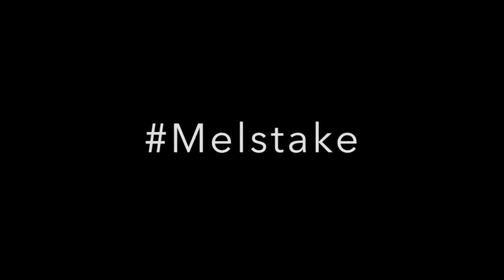I know you don't want to hear this Melstake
Eating right and exercise is how you look and feel good. SO ANNOYING!

For 1-on-1 Life Coaching privately with Mel, try a Sample Session

For accountability and group coaching and support as you work toward your goals, Join "BOB" (Beyond Our Bullshit).. a group that will push you to grow and support you while you do (and it's way fun)..

Have a time-sensitive, situation-intensive thing? Let's do a Brain Date power conversation

For more coaching specific to you, join us in "The VSC" .. The Virtual Skydiving Center led by Melanie Curtis.

Simple tool to work through goal-setting, accountability, and follow-through on your own with 3 MONTHS of email reminders and help, get the AIM SMART Goal-Setting Worksheet and Class.. only $11. Crazytown.